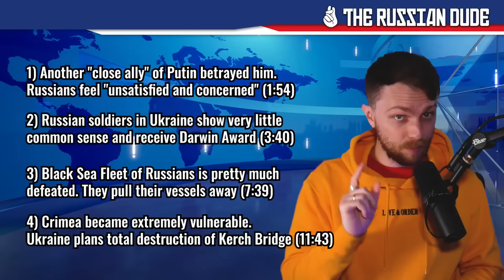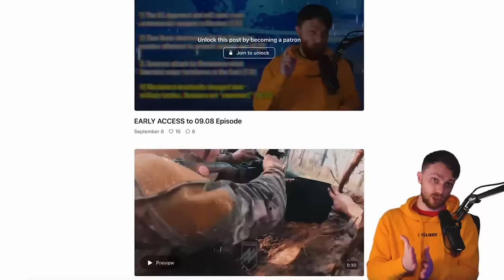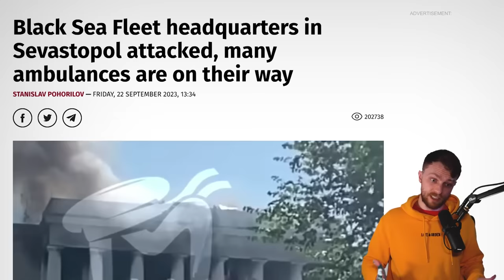Ukraine REVEALS "MAJOR SURPRISE" for Crimean Bridge. PUTIN IS BETRAYED. Russian NAVY IS DEFEATED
Russia makes fun of world leaders, but feels "upset" when they turn Putin down. Another "close ally" of Putin betrayed him. Russians feel "unsatisfied and concerned". Russian soldiers in Ukraine show very little common sense and receive Darwin Award. Black Sea Fleet of Russians is pretty much defeated. They pull their vessels away. Crimea became extremely vulnerable. Ukraine plans total destruction of Crimean Bridge.

0:00 In today's episode
0:32 Russia makes fun of world leaders
1:54 Another "close ally" of Putin betrayed him
3:40 Russian soldiers receive Darwin Award
7:39 Black Sea Fleet of Russians is defeated
11:43 Ukraine plans total destruction of Crimean Bridge